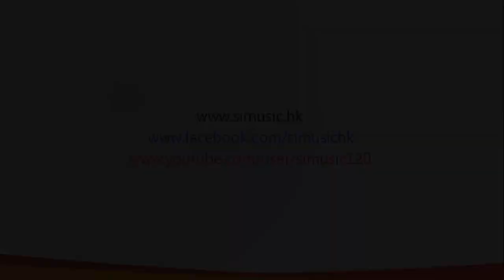嚴藝丹 - 三寸天堂 (From 步步驚心 片尾曲) - Piano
My first video after moving house! This is one of the theme songs of a very popular Chinese TV drama. Actually I did not watch it much, but I really love this song =)